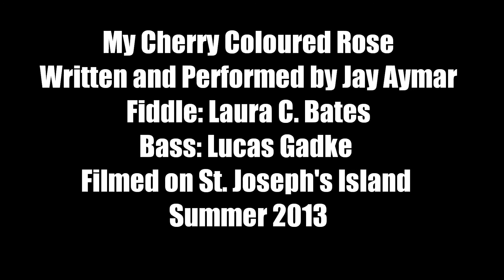Jay Aymar Live in Theriaultville. My Cherry Coloured Rose 2013 Overtime Tour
Jay Aymar band performing song 'My Cherry Coloured Rose' about Don Cherry and his late wife Rose. Part of the 2013 OVERTIME Tour, this was an intimate outdoor concert in Theriaultville.